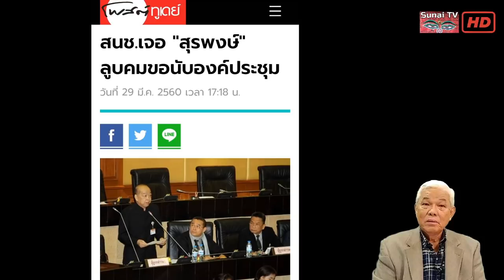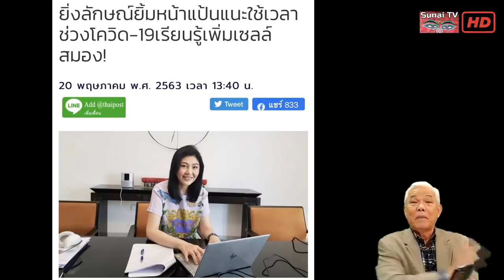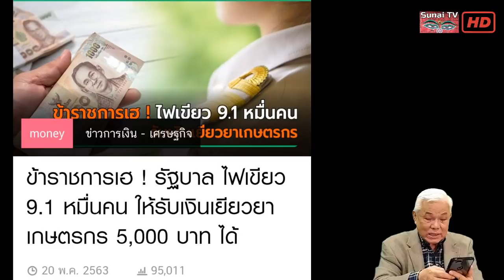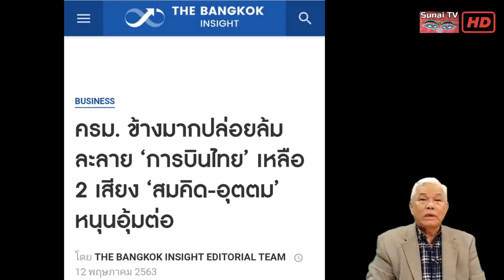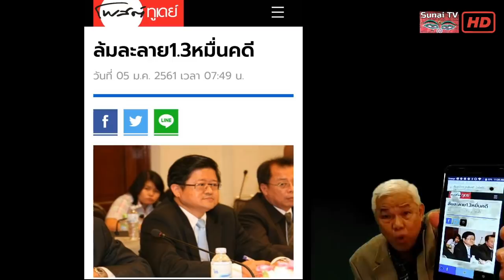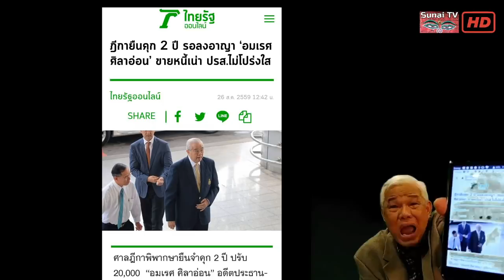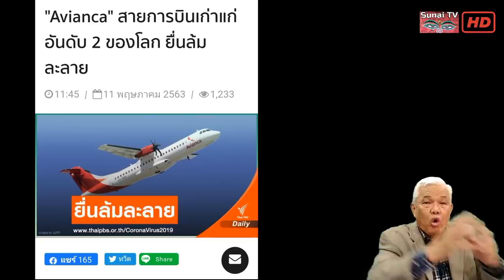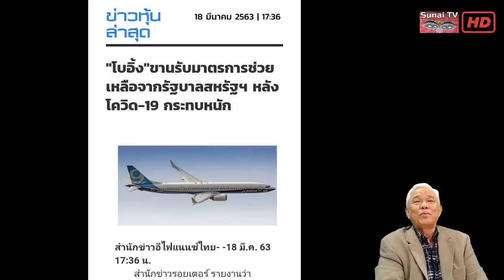เกาะติดคิดทันข่าว Rerun 21 พฤษภาคม 2563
ใช้ศาลอุ้มบินไทยแล้วทำไมต้องให้ศาลฝรั่งสั่งอีก